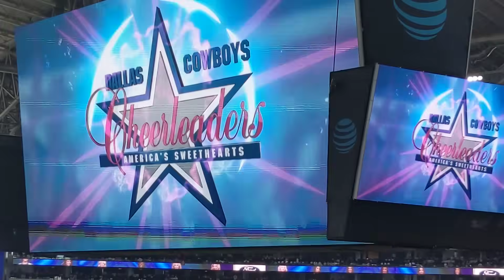2021 Dallas Cowboys cheerleaders perform thunderstruck pregame 1/16/22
Robbie Gould stands in line interrupting the performance.